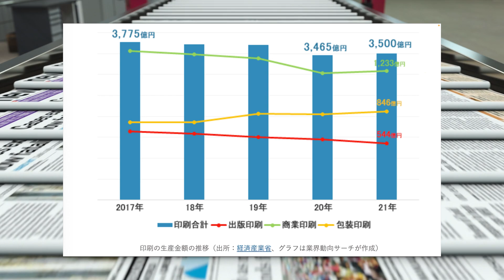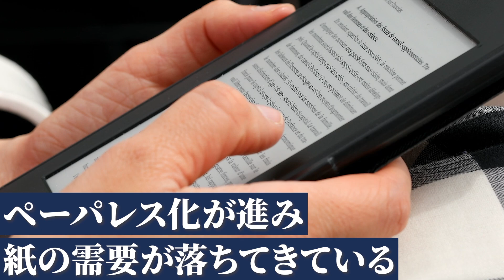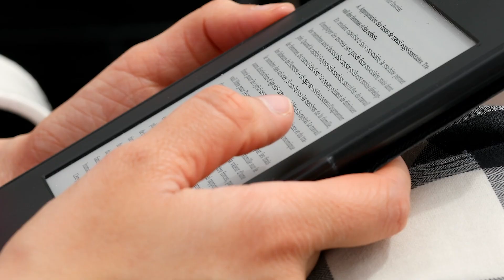印刷業界(凸版印刷、大日本印刷)の業界研究を人材社長が徹底解説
ひろさんとの模擬面接・就活相談・ES添削を希望する方はこちら！